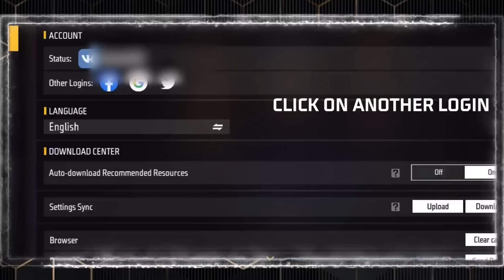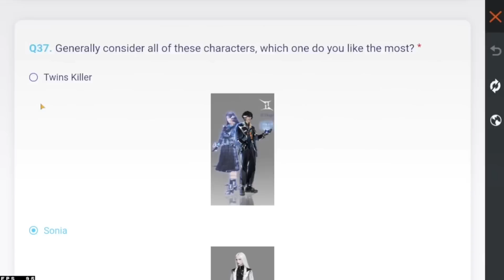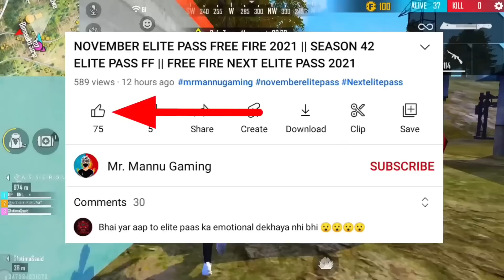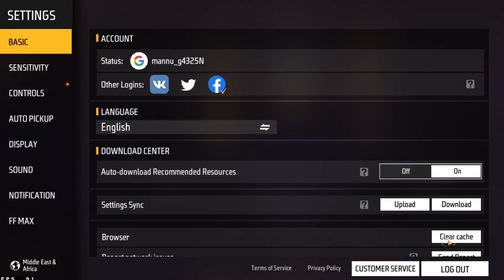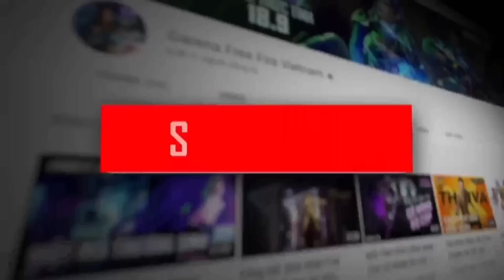Multi binding Free Rewards सबको मिलेंगे 🤯🥳 | Free Fire New Event | Ff New Event | Ff New Event Today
Hello guys welcome to Mr. mannu gaming. In this video, I’ll talking about Claim Multi binding Free Rewards सबको मिलेंगे 🤯🥳 | Free Fire New Event | Ff New Event | Ff New Event Today. Enjoy!

1. Garena Free Fire Indonesia
2. Garena Free Fire Brazil
3. Garena Free Fire Brasil
4. Garena Free Fire India
5. Garena Free Fire Pakistan
6. Garena Free Fire Singapore

hashtag releted